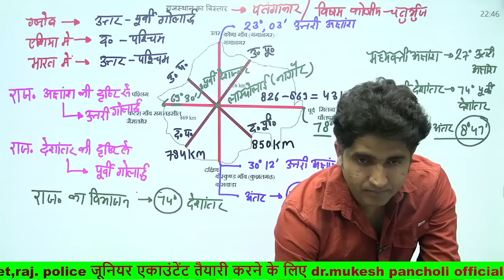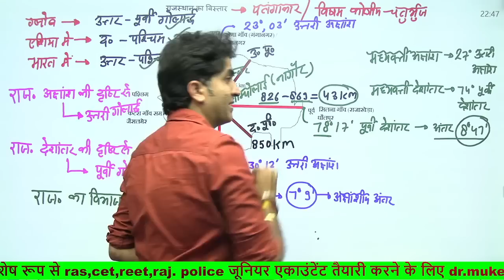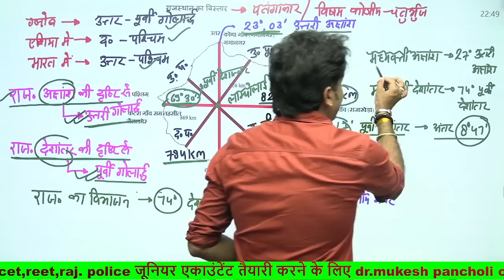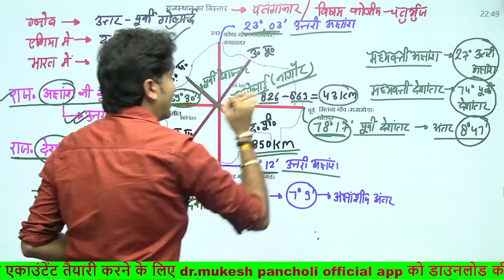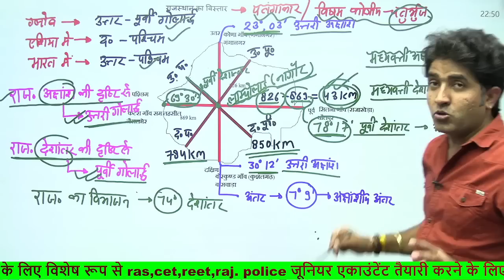राजस्थान का आकार ,आकृति तथा विस्तार